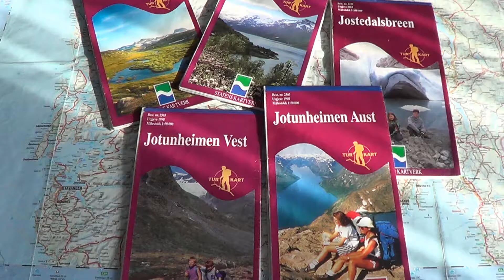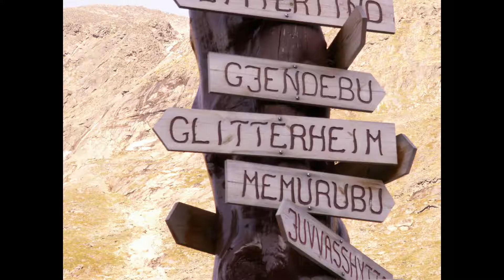MOJE ZDJĘCIA Z NORWEGII